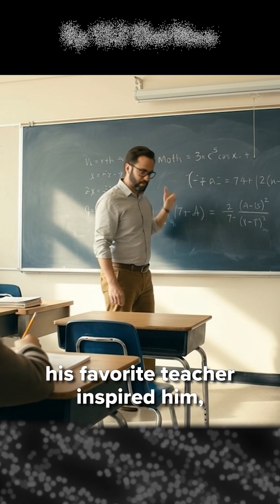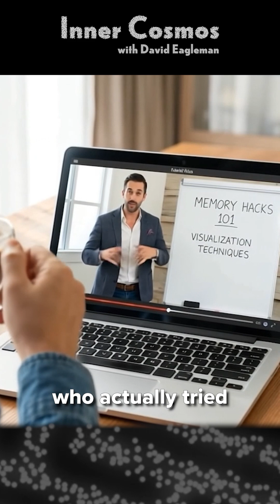Will AI Replace Teachers? | Inner Cosmos with David Eagleman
This clip is from What will AI mean for the economy? with Andrew Mayne | Inner Cosmos with David Eagleman